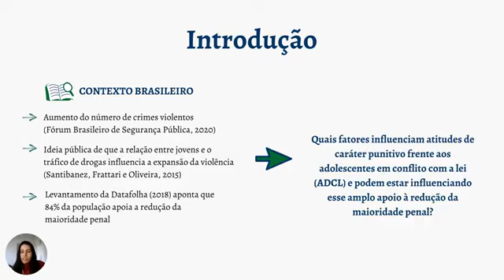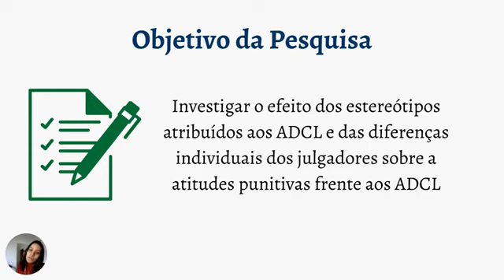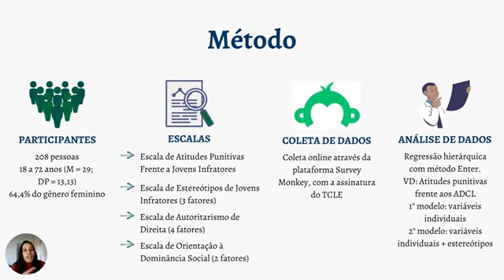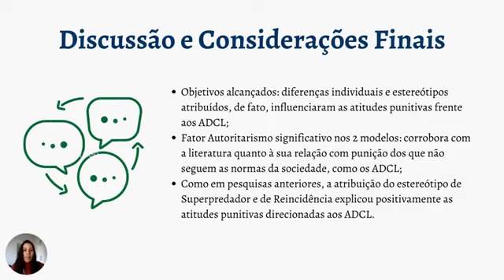ID 1992 O efeito das características dos adolescentes e das diferenças individuais dos julgadores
(ID 1992) O efeito das características dos adolescentes e das diferenças individuais dos julgadores nas atitudes frente a redução da maioridade penal
Grande Área: Artes e Humanidade
Aluno: BEATRIZ MORENO CAMPOS CARVALHO
Orientador: TIAGO JESSÉ SOUZA DE LIMA
Palavras-chaves: Adolescentes em conflito com a lei; estereótipos; autoritarismo; orientação à dominância social; atitudes